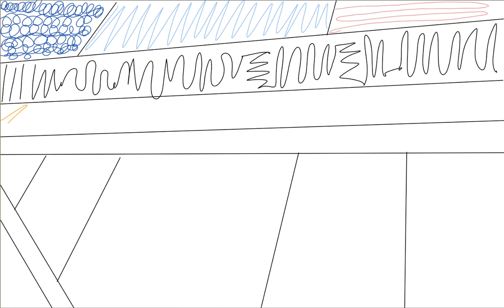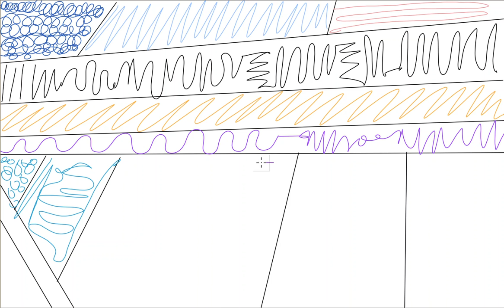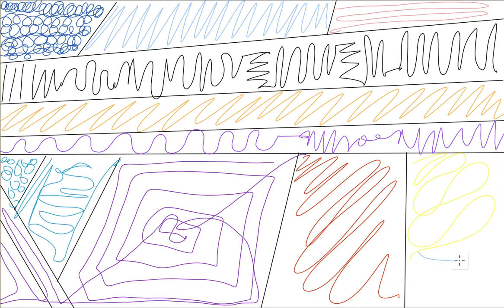Grids & Gestures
Sousanis, Nick (2015) "Grids and Gestures: A Comics Making Exercise," SANE journal: Sequential Art Narrative in Education: Vol. 2: Iss. 1, Article 8.